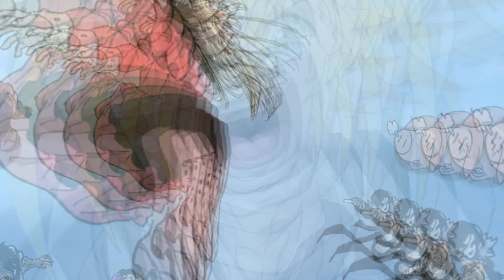😱UNFASSBAR KRANK! - Meliodas VERLIERT Zeldris... - Nanatsu no Taizai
😱UNFASSBAR! - Meliodas VERLIERT Zeldris... - Nanatsu no Taizai